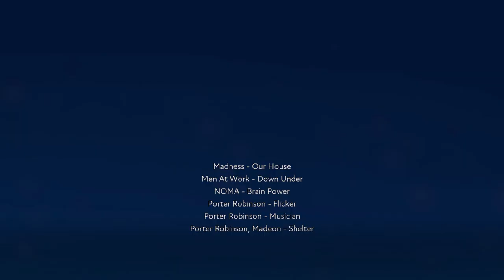FUSER - Mix Culiao #7 | Rax